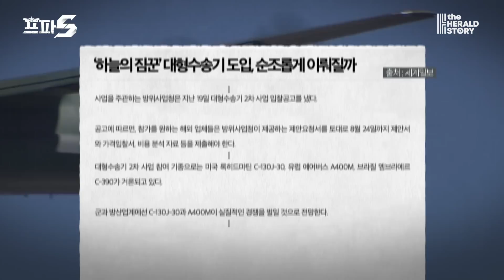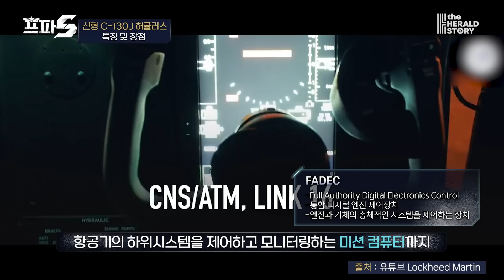❗️록마 방문❗️C-130J 미래 개량형은 스텔스 버전?! 전 세계 베스트셀러 C-130J✈️ 대형 수송기 2차 사업 선정될까!? K-방산 팩트체크 8편 [프파S]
🕶프파 스페셜 ‘K-방산 팩트체크’🕶

방사청이 올해 5월 입찰 공고를 낸
대형수송기 2차 사업이 점차 본격화되고 있는데요

그래서!
참여 의사를 밝힌 3가지의 수송기 중 하나인
C-130J에 대한 이야기를
프로파일럿이 직접 록히드 마틴을 방문해
C-130J 담당 테스트 파일럿님에게
직접 듣고 왔습니다!

조종사님과의 인터뷰 안에
약 70년 간 사랑받아 온
전세계 스테디 셀러 C-130J의 스텔스 개량형,
F-16, F-35와의 전술 데이터 링크 등등

C-130 플랫폼과 대형수송기 사업에 대한
록히드마틴의 입장을 꽉꽉 담았으니

*본 기획물은 정부광고 수수료로 조성된
언론진흥기금의 지원을 받았습니다

프로듀서 : 박정은, 우원희, 김정률
디자이너 : 이윤지
진행 : 김정률 PD